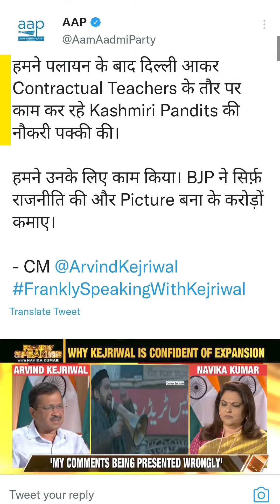U Turn Kejriwal